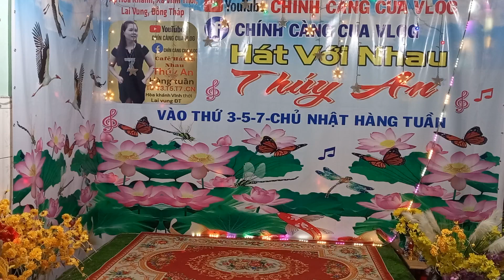CHUYỆN TÌNH EM VỚI TÔI : sáng tác - tuấn quang : trình bày - thanh ngân